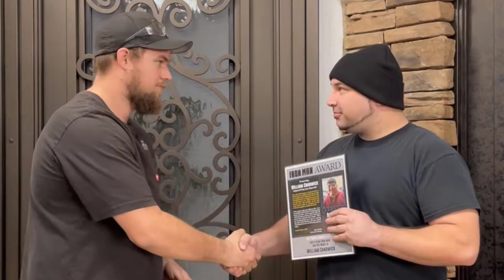First Impression Ironworks Iron Man Award December 2021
Our employees are the backbone of our business. FII has been honoring special employees each month with the FII Iron Man Award.

This month, the winner of the Iron Man Award is William Chadwick!

Will manages our material racks to ensure they are stocked well to keep up with our growing crew of fabricators. Will is the fabrication department's go-to guy for ensuring the needs of the fabricators and other aspects of the department are met efficiently and accurately.

Congratulations. We thank you all for your commitment, and dedication in being simply the best.